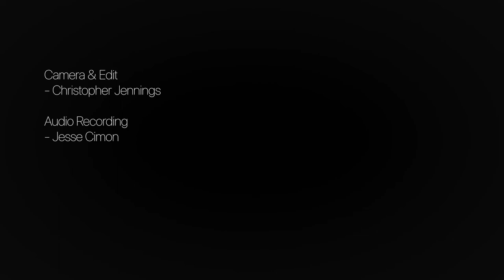Three Song Set: Six. Charles Wood III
A Singer/Composer/Performer of Cree style Round Dance and Pow Wow music. The Umatilla/Cree Native recently released his first Album titled "Honest to You"  on October 11th, 2019. Charles is a hand drum champion who performs across the US and Canada and is known for his attractive melody and unique singing style. These three are on his new album is due out this year entitled 'Take My Hand'.

Set List:
'Creestyle'

All songs off upcoming album 'Take My Hand'.
Series Sponsors include: Ten Depot Street • Side A Brewing • Eastern Oregon Film Festival and Christ Church LG.

Produced by Cold Coffee Media